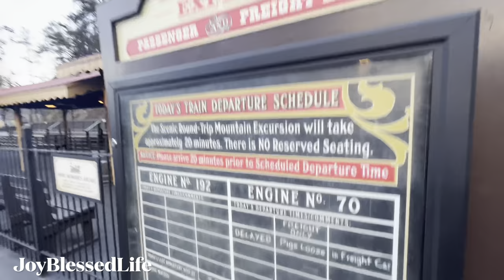Dollywood Steam Train opening day 2023 Klondike Kate night ride Pigeon Forge Smoky Mountains TN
Things to do in the Smoky Mountains / Pigeon Forge Tennessee / Gatlinburg Tennessee

JoyBlessedLife's Amazon Page
Shop recommended products from JoyBlessedLife's favorite products or just click JoyBlessedLife shop link fist then search and shop for anything else you want each time you shop Amazon and I (Joy) have the opportunity to get a little referral blessing because Amazon just accepted me into the influencer program so if people click my link to shop Amazon before they shop, then I can earn a small commission but they do not get charged anything extra, it’s just a way they can help me earn a little income if they already shop Amazon anyway ( Thank you ) here is the link below...